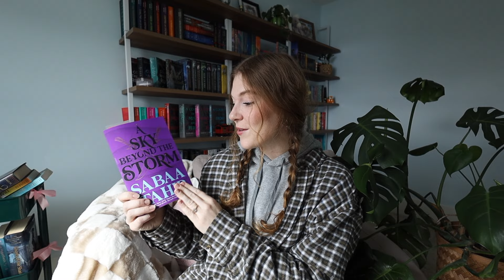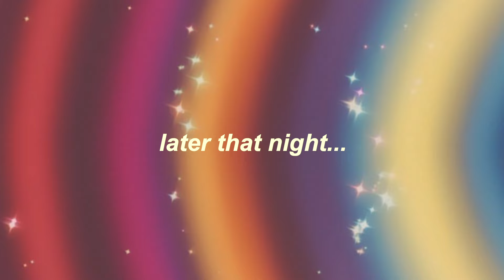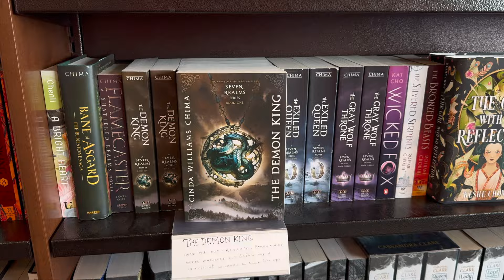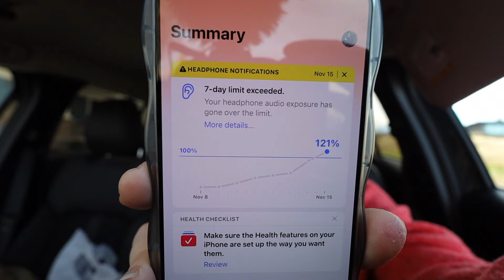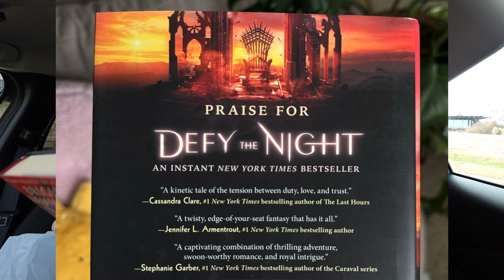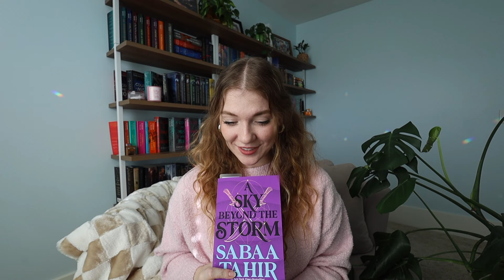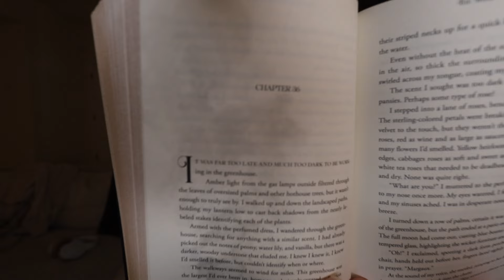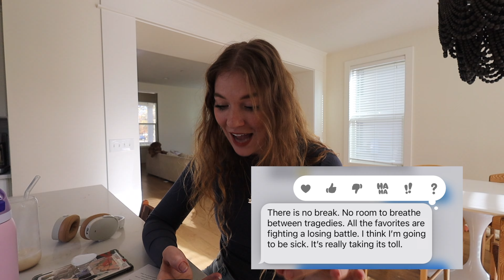reading books by my favorite authors🌟🧸 surprises & let downs!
books mentioned in this video:
forging silver into stars by brigid kemmerer
the thirteenth child by erin a. craig
a sky beyond the storm by sabaa tahir

xoxoxoxo

hallie